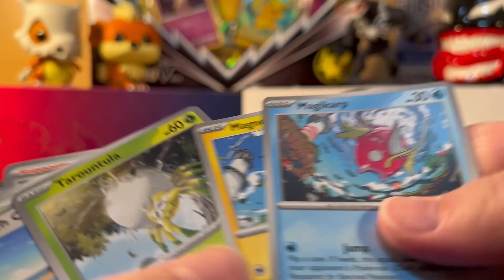Rip and Draw - Opening packs of Scarlet & Violet and drew Magikarp.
Now for something a lil silly. I opened another pack of Scarlet & Violet and found a Magikarp, so I drew them to continue my Rip and Draw art challenge.

No Magikarps were harmed in the making of this video.

I used my hands to open the pack and my Ipad Pro and Procreate to create the art, just in case someone asks. lol..